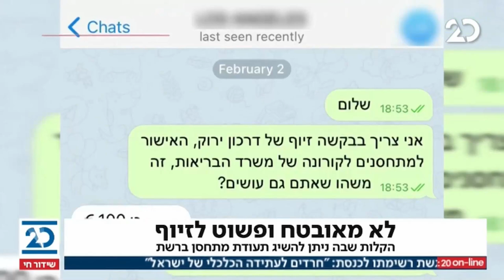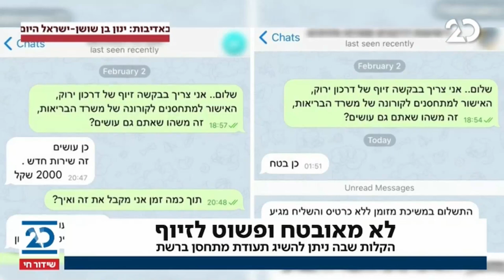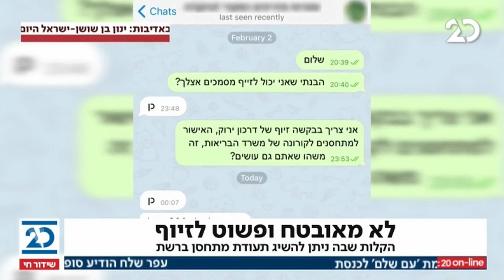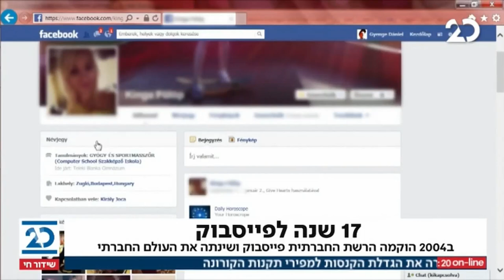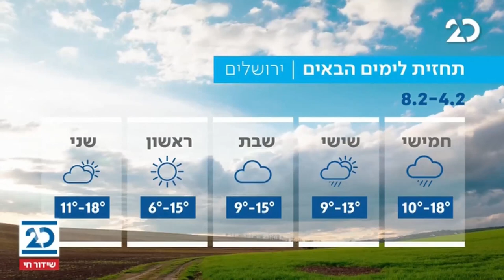המהדורה המוקדמת עם דניאל רוט אבנרי | 3.2.2021 | התכנית המלאה